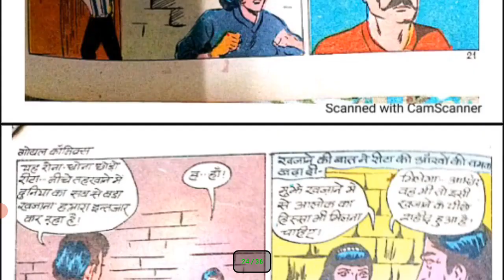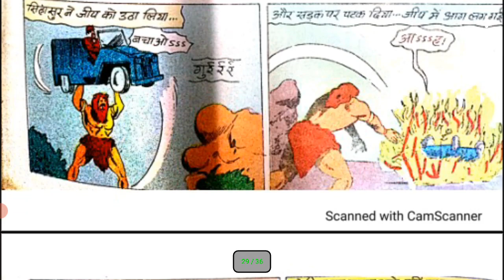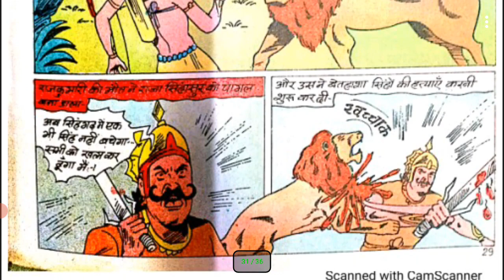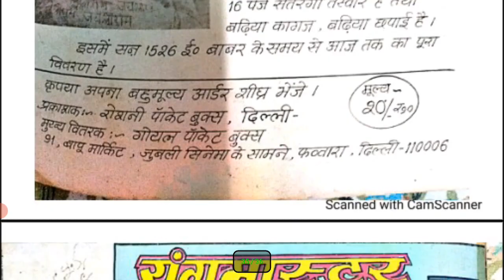Tehkhana part 2 comic finale ll horror ll goyal comics